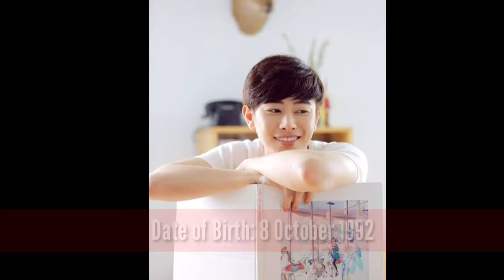Wang You Shuo (The Lengend Of Taotie 2020) Lifestyle |Biography, Networth, age, |RW Facts & Profile